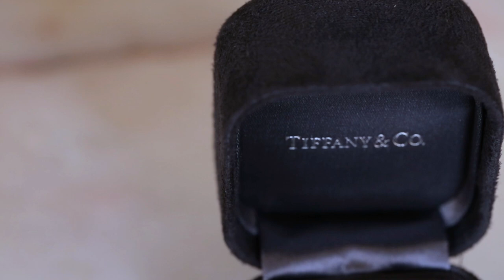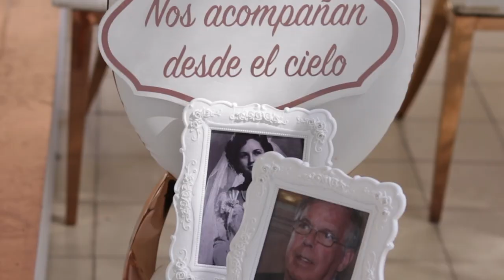¡NUESTRA BODA! ENRIQUE Y PAOLA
Les comparto algunos de los mejores momento del fin de semana más mágico de nuestras vidas!
Para mi, ustedes estaban ahí conmigo. Y de corazón, GRACIAS por las lindas palabras que nos han hecho llegar por nuestra unión!

SEAMOS AMIGOS!